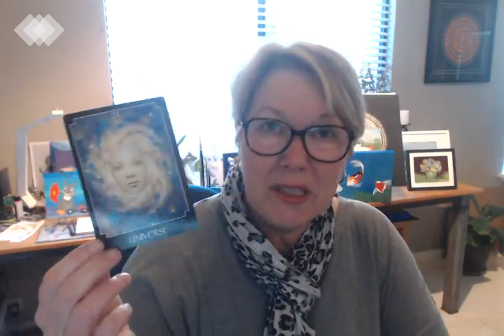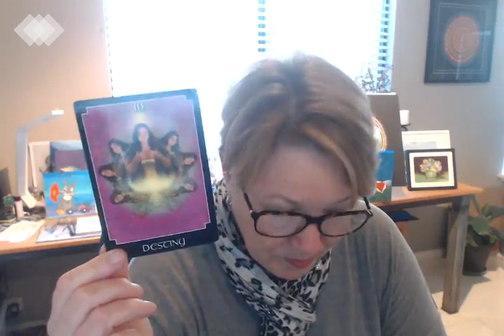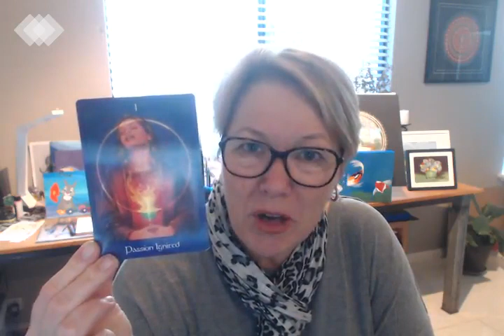Oracle Messages and Guidance by MessengerMarjolyn